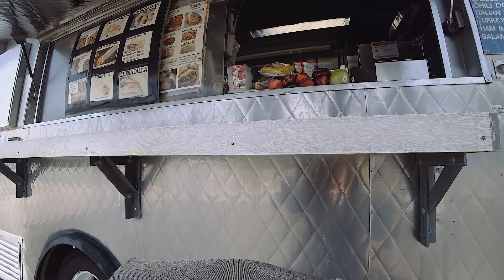The first big ride left